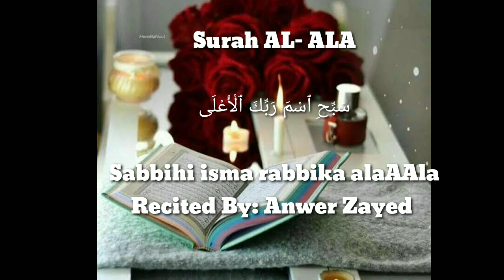SURAH AL-A'LA, SABBIH ISMA RABBIKA ALALA| Recited By: Anwer Zayd Srambkl❤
@anwer zayd